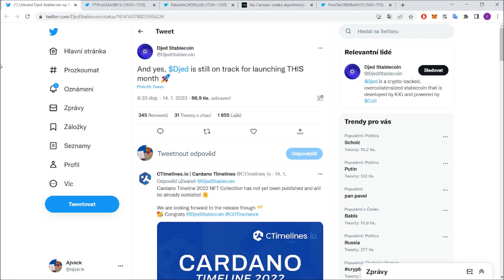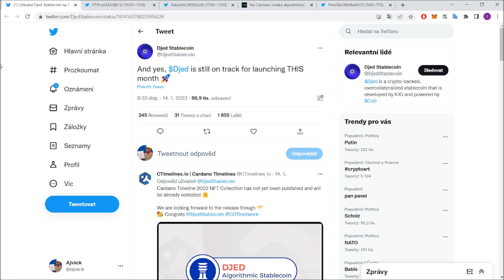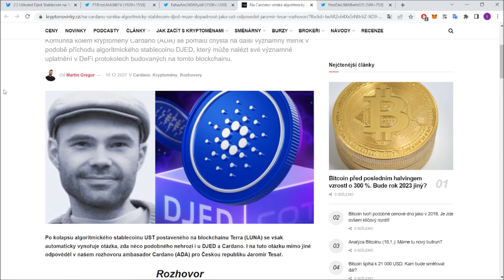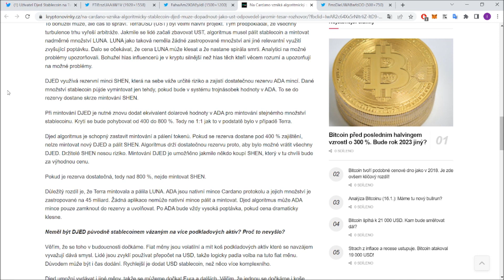Dopadne Cardano jako Terra s UST?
Algoritmický stablecoin Djed bude na Cardanu spuštěn již v lednu! Bude jeho spuštění znamenat potenciální hrozbu pro Cardano, kterou někteří přirovnávají až k TerraUST?

🔥 Připoj se k našemu veřejnému discordu, kde najdeš všechny důležité informace k obchodováním kryptoměn.